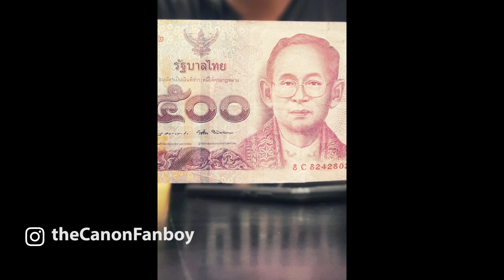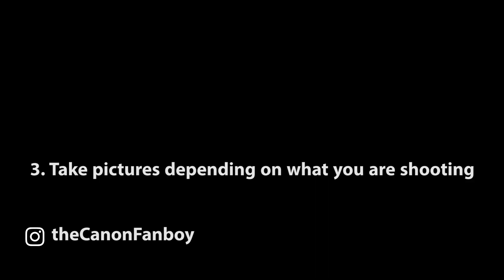Creating Magic with Samsung M31s - tips on better mobile photography!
The magic that the SamsungM31s and its camera creates is absolutely amazing. In this video, I will show you the images that the Samsung M31s creates and I'll also give you tips on how to create better mobile photographs.

My vlogging setup:
- Boya microphone